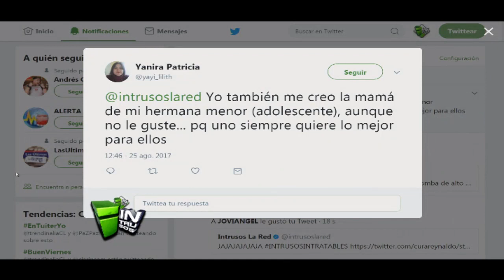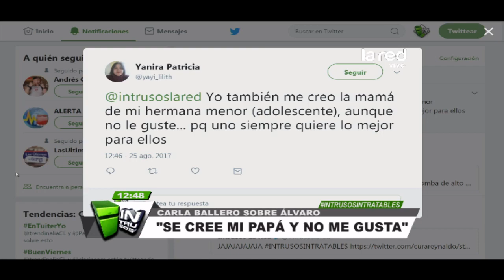¿Es lógica la actitud de Álvaro? La molestia e incomodidad de Carla Ballero con su hermano